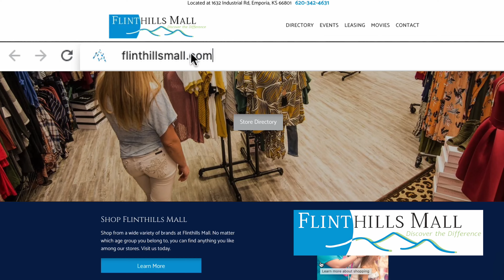Flint Hills Mall Promotional video// Emporia, KS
Promotional Video for the Flint Hills Mall in Emporia, KS.